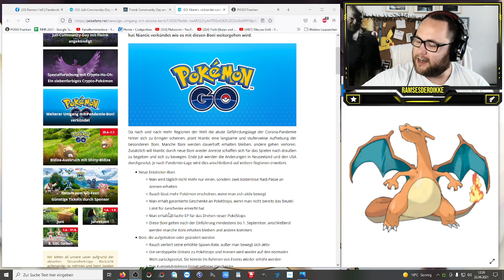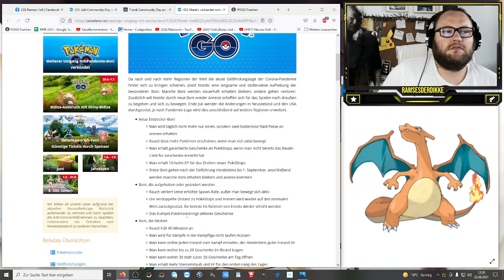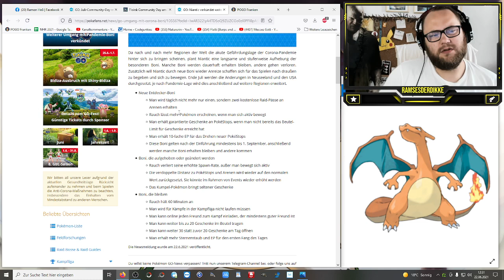10 fache EP & 2 kostenlose Raidpässe pro Tag !!! | Pokémon GO Deutsch # 1421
Welche Boni findet ihr besonders krass und welche werdet ihr vermissen ?